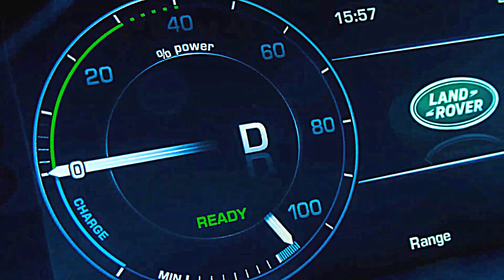Range Rover Hybrid LWB 2015 3.0 SDV6 Turbodiesel 340 cv 71,4 mkgf 218 kmh 0-100 kmh 6,9 s 15,6 km/l